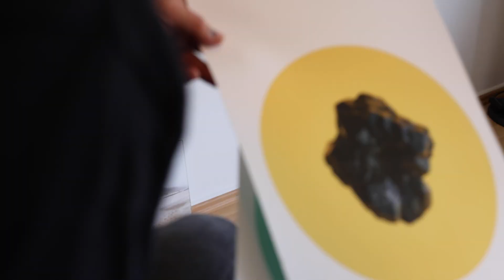Florian W. Müller im Kurzportrait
"... and exactly these blind spots and impossible moments are the essential field of work of Florian W. Müller. All in all, his work is a challenge for the mind and the subconscious. They can be located somewhere between digital collages and coneptual art an make an amazing contribution to contemporary photography."

–  Johann Schulz-Sobez, Prince House Gallery